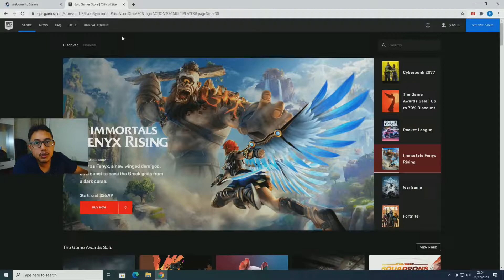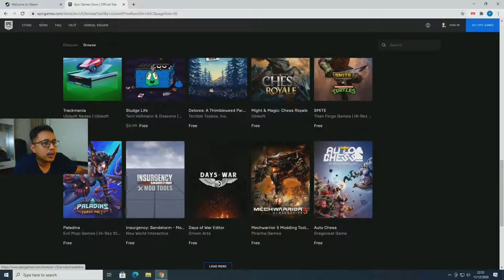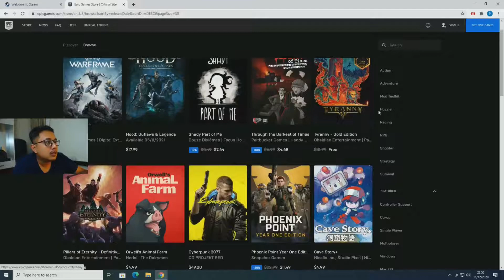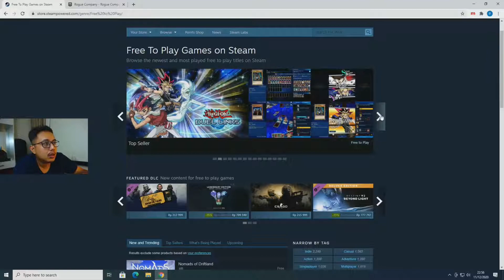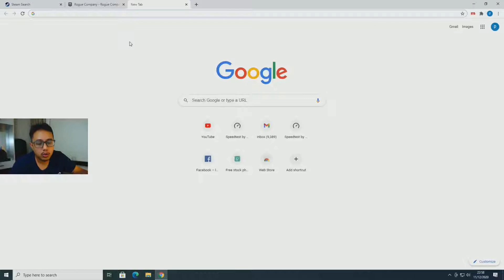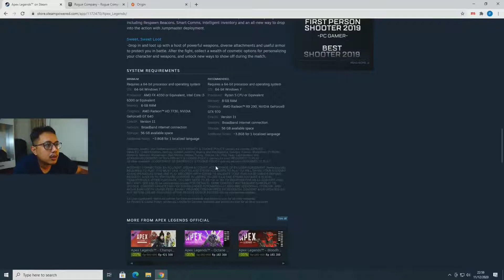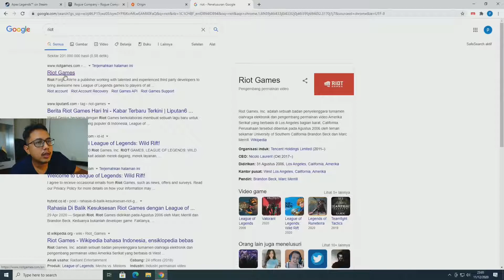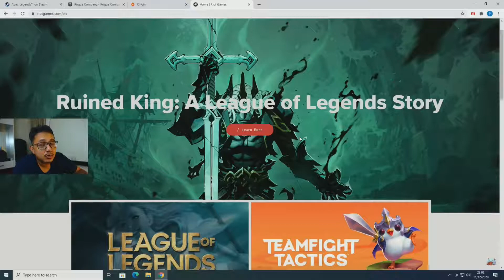Cara Download Game Gratis Steam PC dan Laptop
Bisa asus, lenovo, acer atau HP apapun mereknya PC atau Laptop ini adalah cara download game di laptop menggunakan bukan google chrome tapi menggunakan steam, dan game steam pc mana yang bagus dimainkan secara gratis, bukan hanya seru dimainkan tapi juga menarik dan banyak pemain, sehingga yang memainkan game ini juga akan banyak pemain lain.

Dengan banyak player base dari sebuah game atau pemain yang memainkan game ini, maka akan memperbanyak umur dari sebuah geme ini, sehingga waktu latihan yang sudah diinvestasikan dalam sebuah game akan menjadi lebih bermanfaat dari pada bermain sendiri ataupun ofline, mantap kan

Cara download game gratis di laptop ini bisa dilakukan. di steam pc

Karena bukan cuma laptop aja, PC desktop juga bisa kok, yg penting windows, karena gw cuma ngasih contoh yang OS nya windows aja.